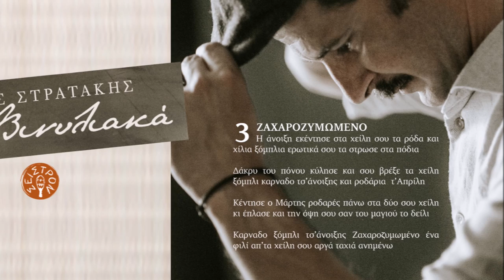ΖΑΧΑΡΟΖΥΜΩΜΕΝΟ - ΝΙΚΟΣ ΣΤΡΑΤΑΚΗΣ | Official Audio Release © 2021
Μουσική: Νίκος Στρατάκης, στίχοι: Σταύρος Τζανής

Η Άνοιξη εκέντησε στα χείλη σου τα ρόδα
και χίλια ξόμπλια ερωτικά σου τα στρωσε στα πόδια

Δάκρυ του πόνου κύλησε και σου βρεξε τα χείλη
ξόμπλι καρνάδο τσ' Άνοιξης και ροδαριά τ' Απρίλη

Κέντησε ο Μάρτης ροδαρές πάνω στα δυο σου χείλη
κι έπλασε και την όψη σου σαν του μαγιού το δείλι

Καρνάδο ξόμπλι τσ' Άνοιξης ζαχαροζυμωμένο
ένα φιλί απ' τα χείλη σου αργά ταχιά ανημένω

ΝΙΚΟΣ ΣΤΡΑΤΑΚΗΣ - ΒΙΝΥΛΙΑΚΑ
Συντελεστές:
Κοντραμπάσο: Νίκος Μαστοράκης
Κιθάρα: Γιάννης Κοζυράκης
Κρουστά: Στέλιος Ανδρουλάκης
Λαούτο - τραγούδι: Νίκος Στρατάκης
Στίχοι: Σταύρος Τζανής
Ηχογράφηση - Μίξη - επεξεργασία: Γιάννης Ζουμής
Φωτογραφία: Δημήτρης Μανιώρος
Γραφικά: Foamcastle
Παραγωγή: Αεράκης - Κρητικό Μουσικό Εργαστήρι & Σείστρον

ΠΕΡΙΕΧΟΜΕΝΑ:
1. Πορπατάρης 4.18
2. Μίσος 4.03
3. Ζαχαροζυμωμένο 4.25
4. Δάκρυ το δάκρυ 3.19
5. Καμίνι 4.13
6. Όψη 3.49
7. Φεύγα 3.10